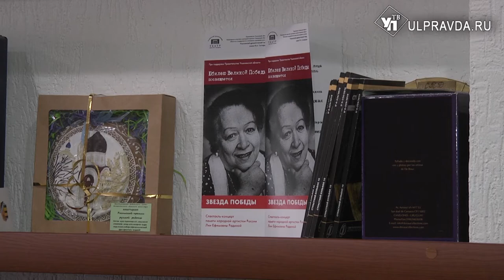Война, любовь, театр. Ульяновский драмтеатр приглашает на премьеру